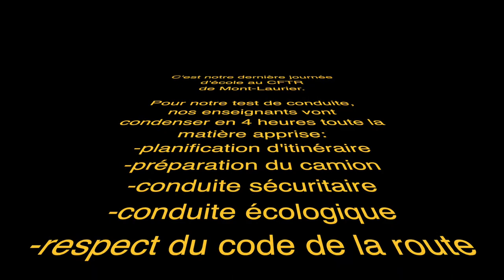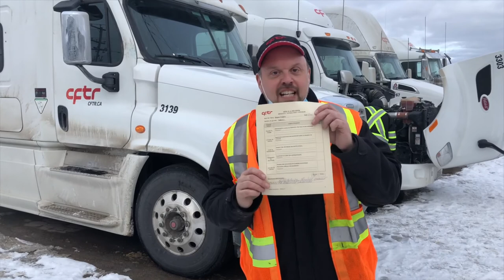Ép. 7: L'examen final pour devenir camionneur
C'est la fin de notre formation théorique et pratique au Centre de formation du transport routier à Mont-Laurier. Pour partir en stage, il est primordial de réussir l'examen final du module 9. Voici comme ça s'est déroulé.